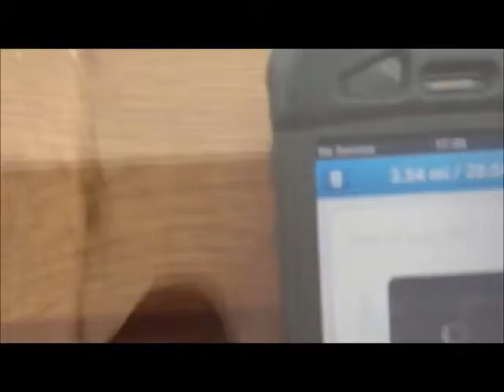Road to the Great North Run 2013 vlog 6 Nik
Last training run before the Thorney 10Km on the 24th March 2013

A Big Hello to charlie and Kai.